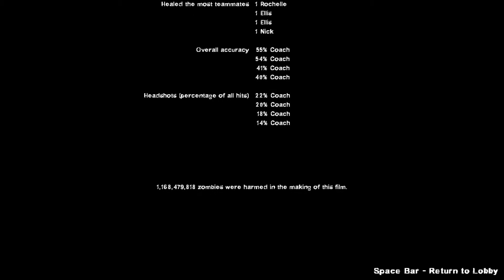Left 4 Dead 2: Bots Do Not Believe in Gravity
They believe they can fucking fly.